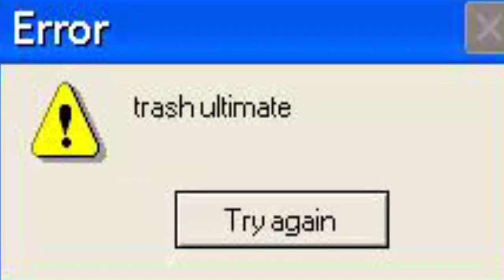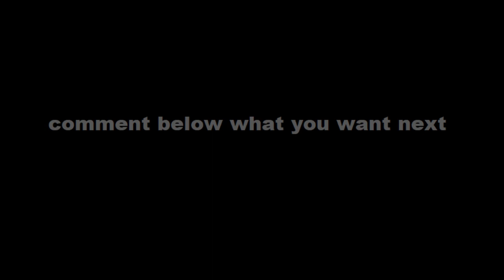Overwatch | Bastion A-10 Warthog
Repost from an old Reddit thread of mine.

Like all of my other work, this was made using Unity and put together with HitFilm Express.